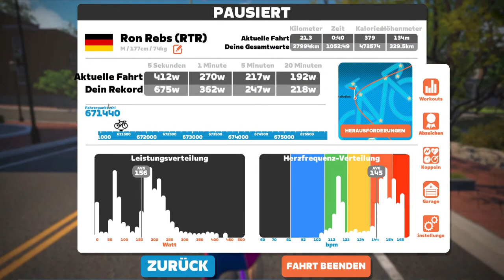Zwift Race STAGE 3: OG Racing — Richmond UCI 20.06.2023 21:10 Richmond UCI Worlds 1 Laps 16 km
Zwift Race STAGE 3: OG Racing — Richmond UCI
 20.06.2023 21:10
Richmond UCI Worlds   1 Laps   16 km